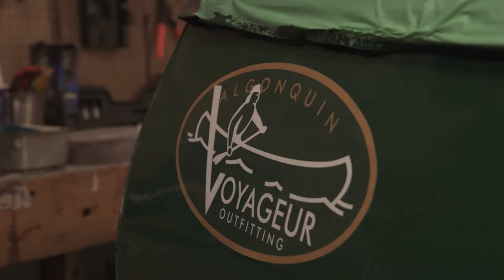Celebrating 25 years of guiding Algonquin Park adventures - Voyageur Quest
A look at the Voyageur Quest team who are celebrating 25 year anniversary operating Algonquin park guided canoe and lodge adventures at Algonquin's north west corner.